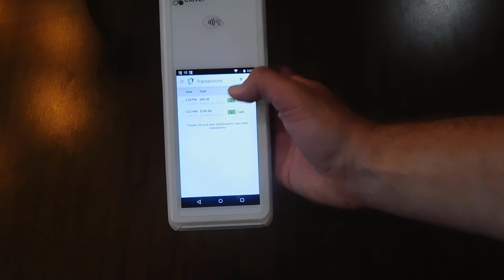⏯️ Sistemas de Pagos Clover | Como Reimprimir el Recibo de una Transacción en tu Clover Flex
En ocasiones necesitamos reimprimir el recibo de una transacción realizada en nuestro sistema de pagos móviles Clover Flex, es por esto que en el tutorial del día de hoy te mostraremos paso a paso como reimprimir un recibo en tu Clover POS.

Click para adquirir el sistema de procesamiento de pagos Clover Flex